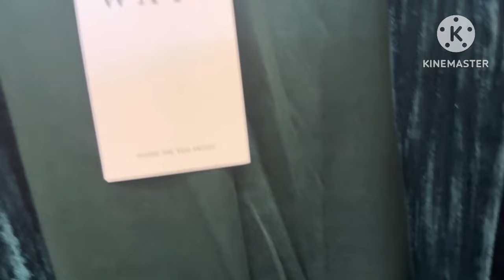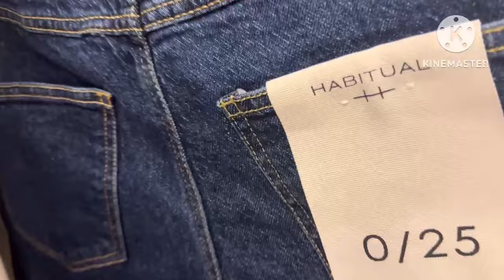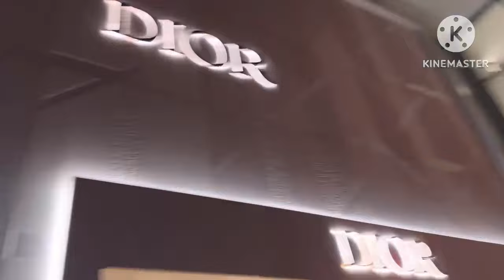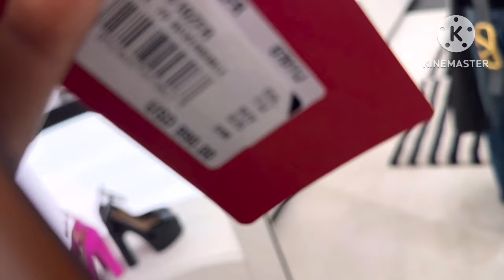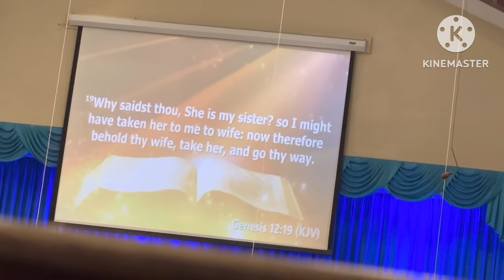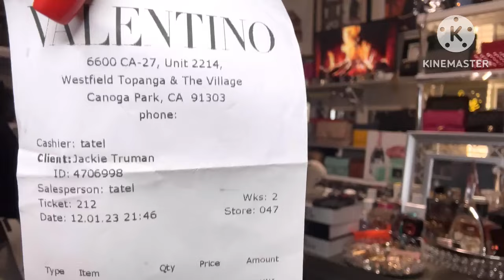Weekend Vlog/Shopping For Luxury Gift (I.e. Valentino)/Louis Vuitton Bag from TheRealReal/Church